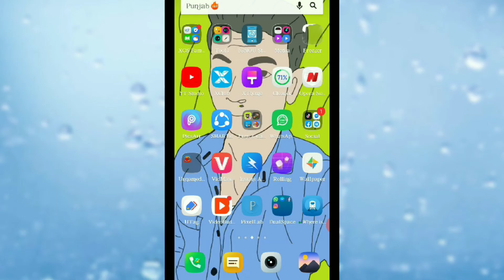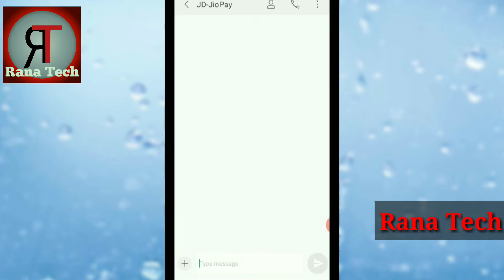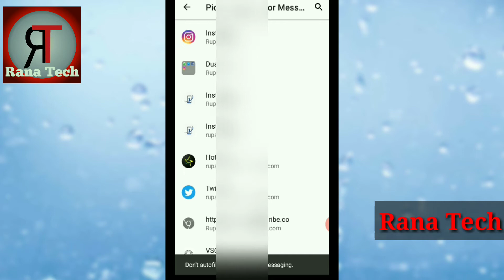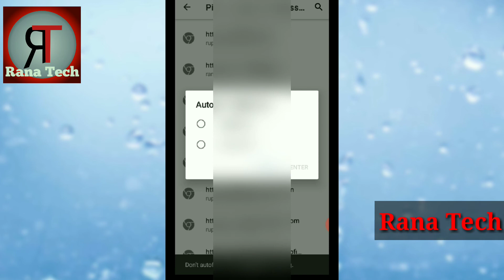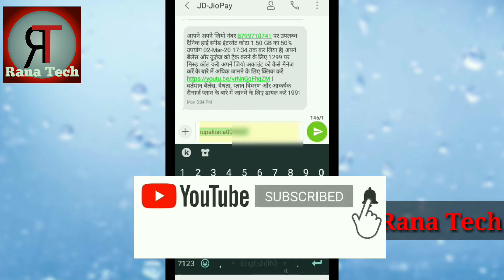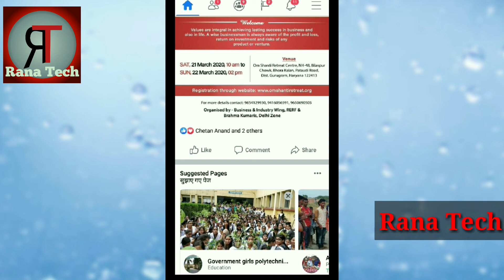How to recover your old account without phone number, username & password || ranatech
ranatech
auto fill form in chrome

hellow guys

me Rupak rana aap savi ka welcome karta hu aapke apne channel ranatech me. aap is video me dekhege ki kaise aap apne purane account ko recover kar sakte he without username, password and phone number. aap kaise chrome browser ke help se apna purana account kaise recover kar skte he.

facebook auto fill
instagram auto fill
gmail auto fill
all account auto fill
how to recover my old id